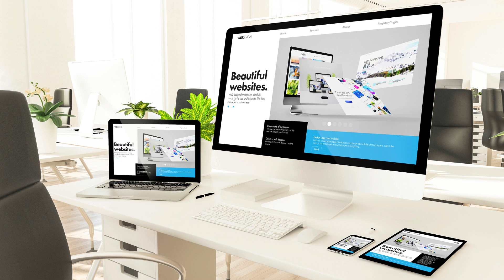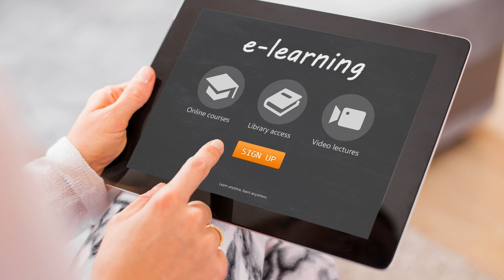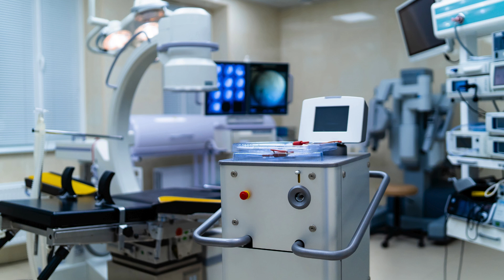Types of Computing Devices: Guide to Modern Technology Tools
Explore the essential Types of Computing Devices: A Complete Guide to Modern Tech Tools and learn how each device—from desktops to wearables—serves a unique purpose in today’s connected world. This comprehensive guide breaks down the capabilities, strengths, and ideal uses of personal computers, mobile devices, embedded systems, and professional-grade machines. Whether you’re a student, creator, entrepreneur, or tech enthusiast, discover how to select the right tools for your goals.